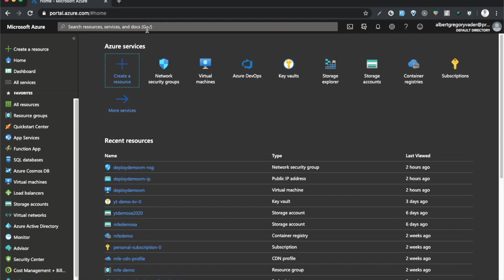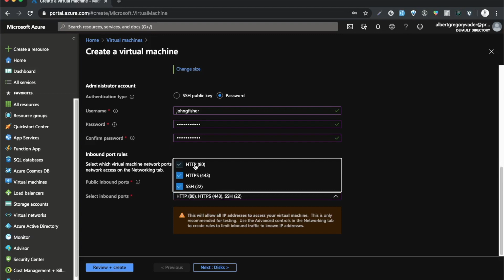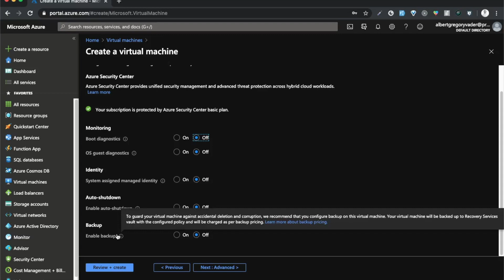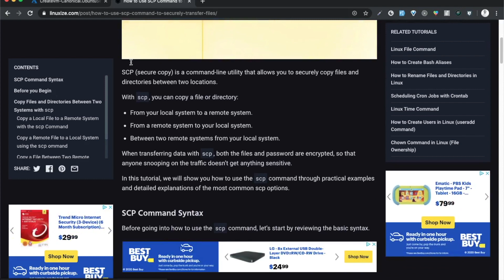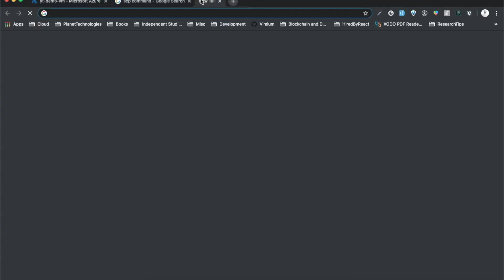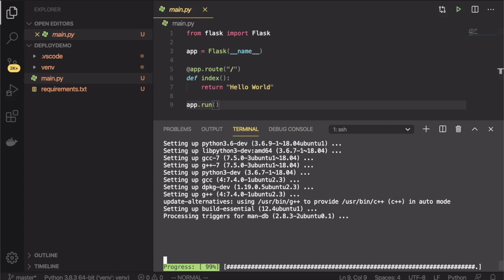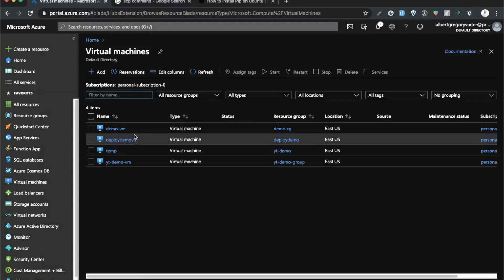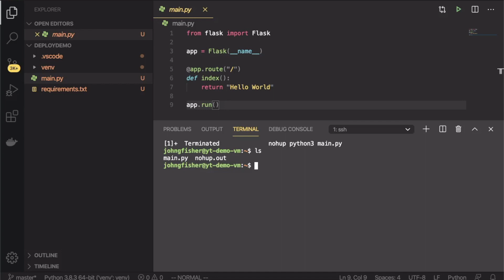How to Deploy a Python Application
Learn how to deploy a Python application to an Azure virtual machine.

Start your own channel or podcast